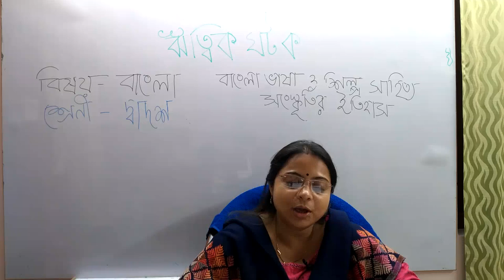satyajit roy /ritwik ghatak/history of bengali literature/cinema/class 12 bengali